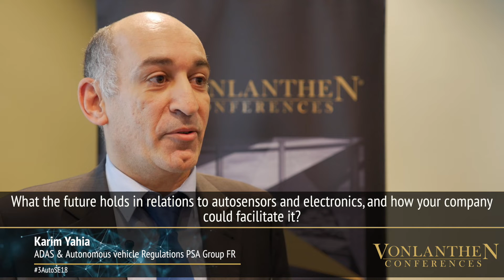3rd Annual Automotive Sensors and Electronics Summit - Interview Karim Yahia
Vonlanthen Group of Companies is honored to present the 3AutoSe18, which was held in Munich, Germany on February 22nd – 23rd, 2018.

This Summit continued its tradition of providing a platform for leaders in the Automotive Sensors and Electronics community to come together to share their findings, discuss the latest technologies, and connect with fellow peers in the automotive industry.

Join us in Munich in February 2019 at 4AutoSe19 - as we continue the discussion on the challenges, solutions, and lessons learned in the ongoing debate of Automotive Sensors and Electronics suited for the modern driver

-Industry 4.0 empowered by automotive Sensors & Electronics in China & EU/UK & US

-Emerging Sensors & Electronics technologies and applications for enhanced driver experience with the next-generation complexity and cost & quality effective level of:
                    Intelligence
                    Reliability
                    Cleanliness
                    Fuel consumption
                    Convenience & comfort
                    Safety & collision-free driving

-Future-proof, adaptable developments, and related enablers to advance and to meet regulation requirements for scientific and tech evolution in Sensors & Electronics:
                    Blockchain & AI
                    Hyper connected & cognitive car
                    Autonomous, precise, urban sophisticated navigation
                    Radar, Lidar & Camera
                    ADAS & automated self-driving autonomous car
                    Emission - free driving & hybrid and electric ‘green’ vehicle
                    Security & privacy
                    Robust and reliable integrated safety
                    Real-time diagnostics, testing, simulation & verification